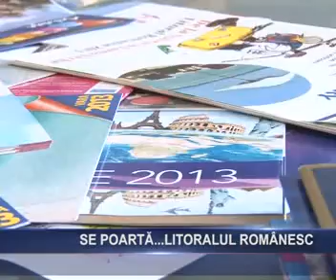SE POARTA... LITORALUL ROMANESC